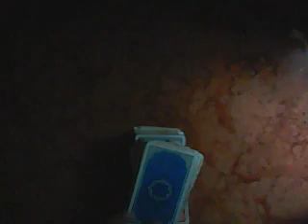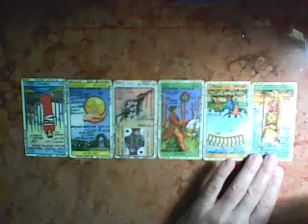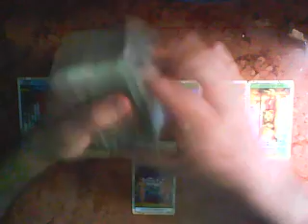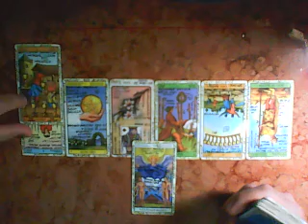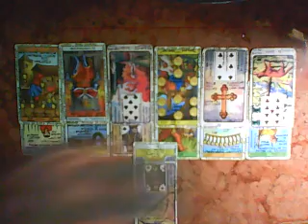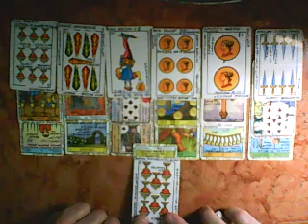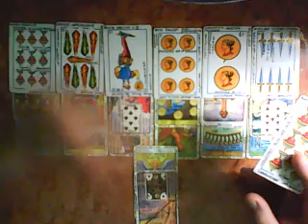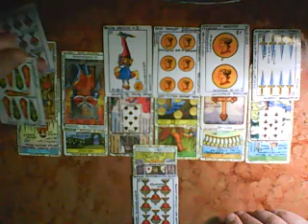Mujer Capricornio en Pareja -Diciembre 2018- Muy Simple Tarot